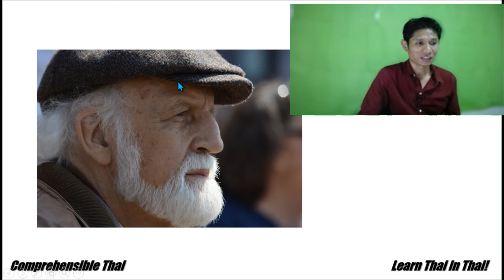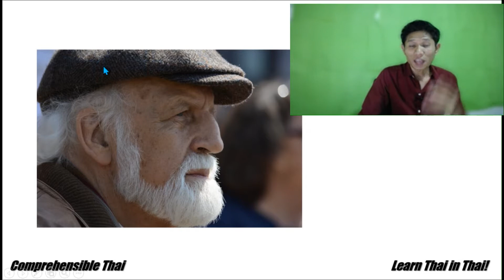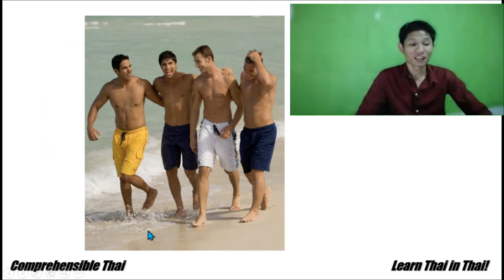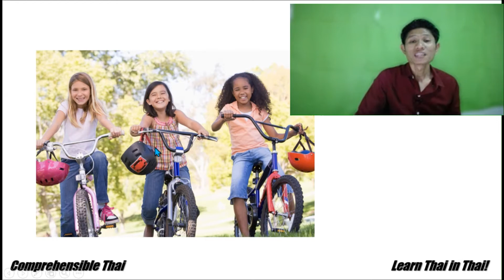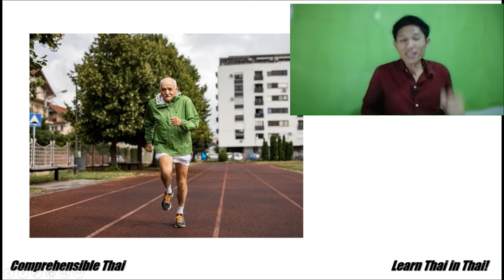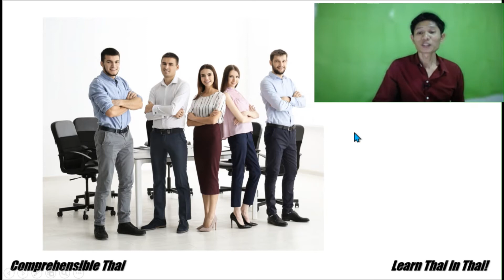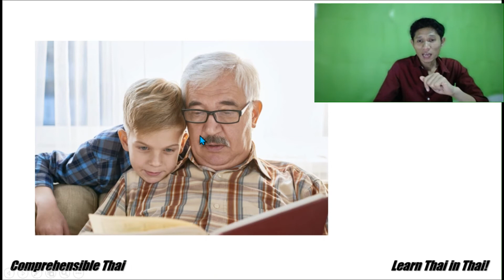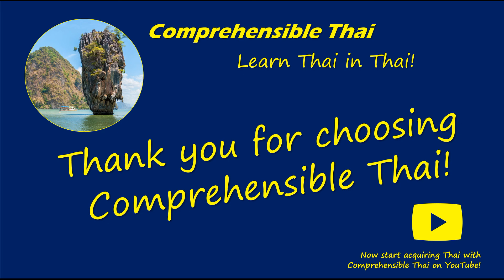Learn Thai in Thai: Absolute Beginner Lesson 9: Zero Previous Study Required!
In this lesson, Kruu Arty uses pictures to teach Thai using the Thai language to people who have zero experience learning Thai. This lesson series was designed to be a first introduction to the Thai language. Start with Lessons 1 through 8, and then do this lesson. If you have studied Thai before, please start with the Basic Beginner or Advanced Beginner videos depending on your current level.

The lesson is cumulative and makes use of both spaced repetition as well as standard repetition. In this lesson, you will be introduced to words for males and females at three different stages of life as well as the words for older and younger. Previous words will also be reviewed.

If you are a beginner and want to try this lesson, please leave comments to let us know how well you understood the lesson.

This lesson uses illustrations from aakanee.com. Many thanks to this creative commons resource!

This lesson also uses pictures purchased from canva.com.